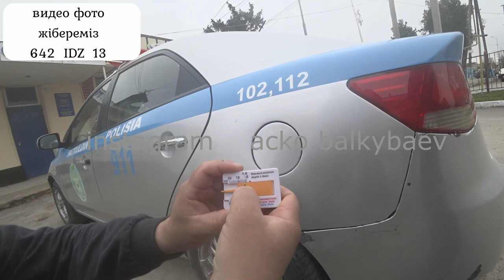манкент, учаскелік полицейге екі хаттама толтырылды ЖЖҚ (пдд)